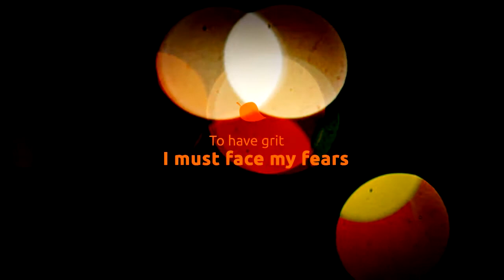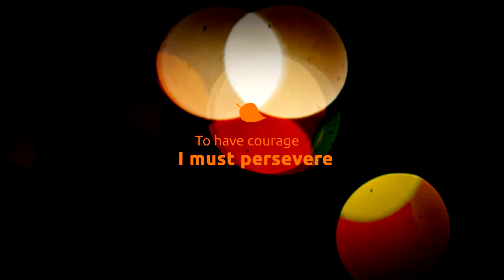For Kayla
I dedicate this video to my granddaughter to honor her fortitude, drive, preservance and lust for life. I know you are bound for greatness!
 I love you sweet girl!